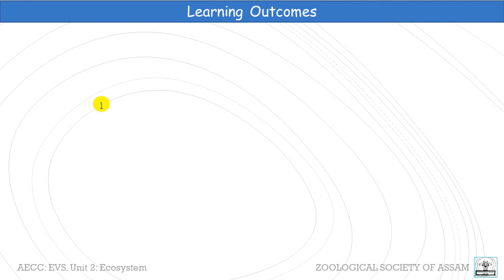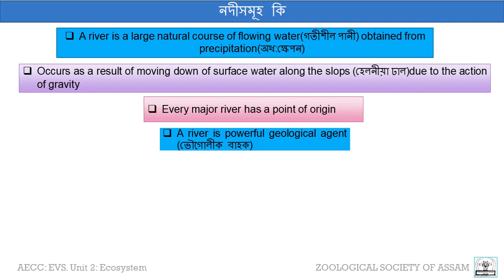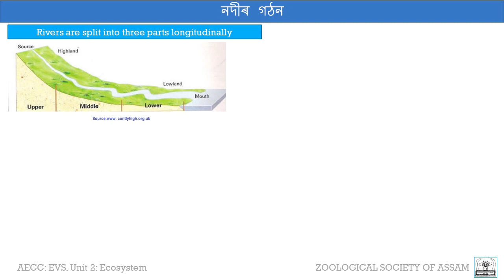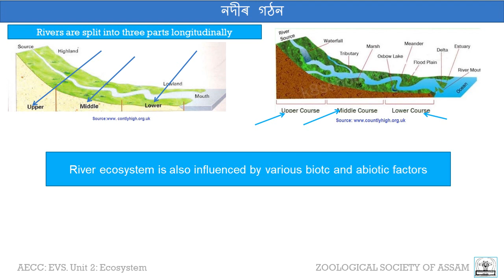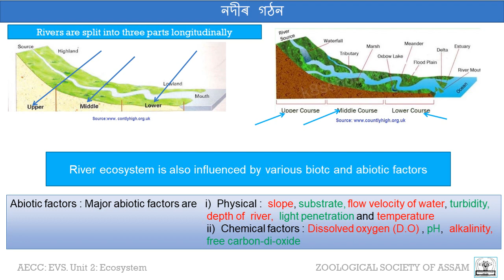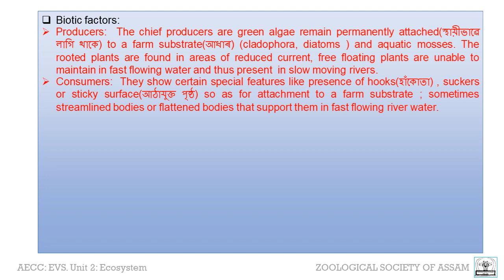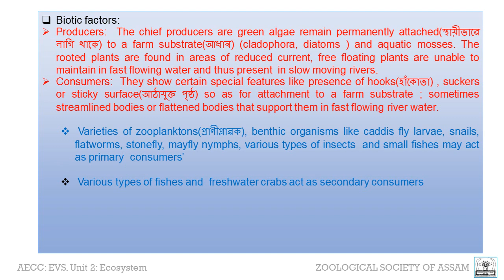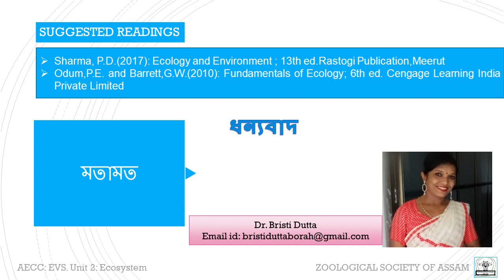নদী পৰিস্থিতি তন্ত্ৰ (River ecosystem)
নদী পৰিস্থিতি তন্ত্ৰ (River ecosystem): এই পাঠ ত সন্নিবিস্ত মূল বিষয় বস্তু সমূহ হৈছে-
নদী সমূহ কি, গঠন, প্ৰভাৱী কাৰক বা উপাদানসমূহ, ক্ৰিয়াগত দিশ ।
নিৰ্দ্দেশক: ড0 বৃষ্টি দত্ত, সহকাৰী অধ্যাপিকা, দেৰগাওঁ কমল দুৱৰা মহাবিদ্যালয়,দেৰগাওঁ, অসম